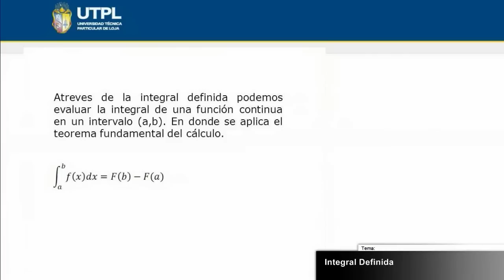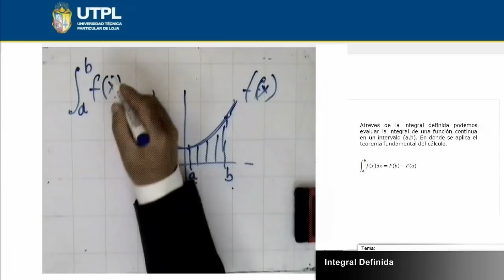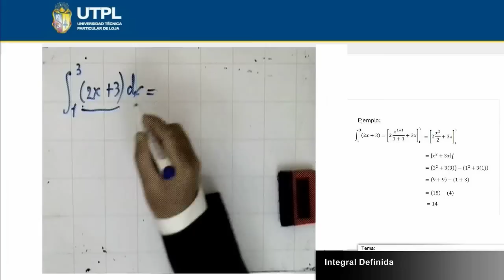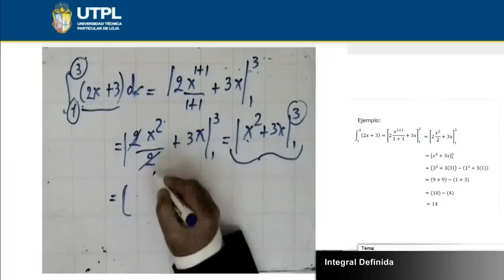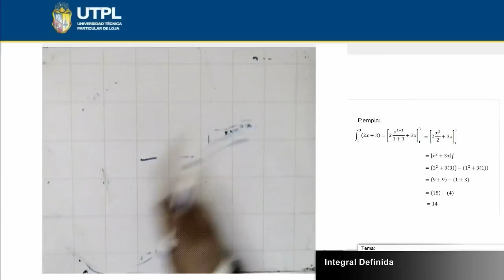UTPL INTEGRAL DEFINIDA [(ÁREA ADMINISTRATIVA)(CÁLCULO)]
Área Administrativa
Cálculo
Tema: Integral Definida
Ponente: PH.D. Holger Jaramillo